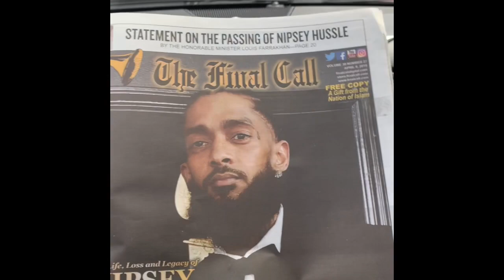Exclusive footage Nipsey Hussle celebration straight in downtown Los Angeles part 1 of 5 live